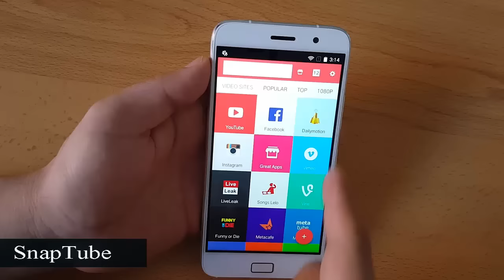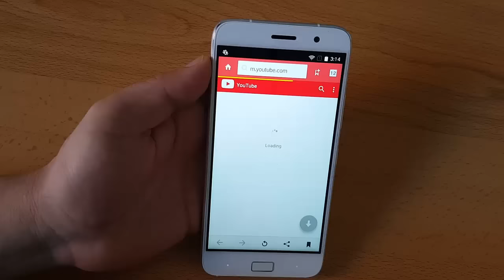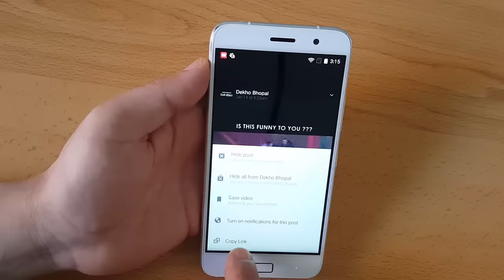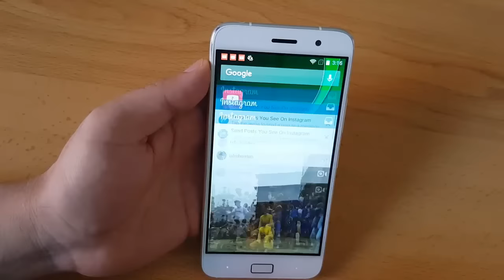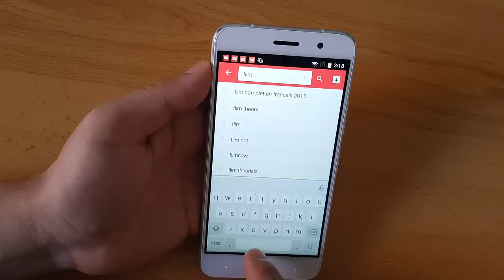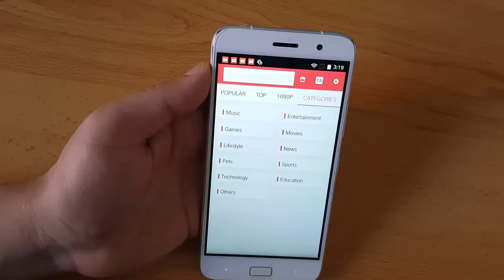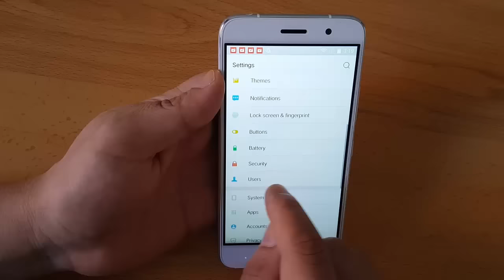هذا التطبيق صدقني ستندم إذا لم تقم باستعماله على هاتفك الأندرويد| تطبيق خمسة نجوم